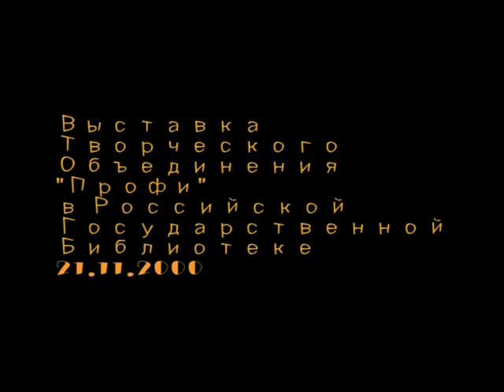Выставка творческого объединения "Профи" в Российской Государственной Библиотеке. РАЖВиЗ 21.11.2000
Выставка творческого объединения "Профи" в Российской Государственной Библиотеке. РАЖВиЗ 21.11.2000 На видео:
Аксёнова Галина Владимировна, Доцент кафедры истории, Кандинат исторических наук, участники выставки: Хузин Рустам Фитович, Зяблов Ярослав Игоревич, Дронова Анна Сергеевна, Кожин Семён Леонидович, Дуреев Андрей Александрович, Трямкин Андрей, Саркисов Карэн Борисович. Работы художников участников выставки авторов которых нет на видео: Малашникова Максима, Фаюстова Максима, Графова Виталия Юрьевича.